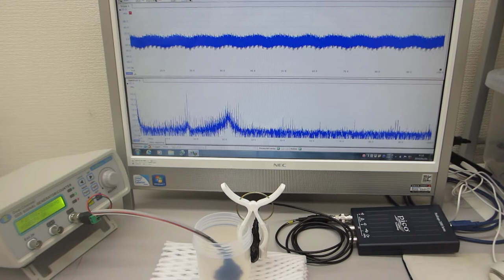超音波プローブの発振制御による表面検査実験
‹標準測定›

受信１：超音波プローブ　測定型（共振タイプ）
受信２：超音波プローブ　測定型（非線形タイプ）

１）超音波プローブ　発振型（共振タイプ）
２）超音波プローブ　発振型（非線形タイプ）
３）超音波プローブ　測定型（共振タイプ）
４）超音波プローブ　測定型（非線形タイプ）
５）超音波プローブ　発振型（共振・非線形タイプ）

２００ＭＨｚ以上の超音波伝搬現象による表面改質処理

１：非線形現象の解析（自己相関、バイスペクトル解析）
２：応答特性の解析（インパルス応答、パワー寄与率）

1：線形型
2：非線形型
3：ミックス型
4：ダイナミック変動型

分類の詳細
１：線形型（キャビテーション主体型）

２：非線形型（音響流主体型）

３：ミックス型（キャビテーションと音響流の組み合わせ型）

４：変動型（各種制御による変化を利用するタイプ）

４－３：ミックス変動型（ダイナミック変動型）